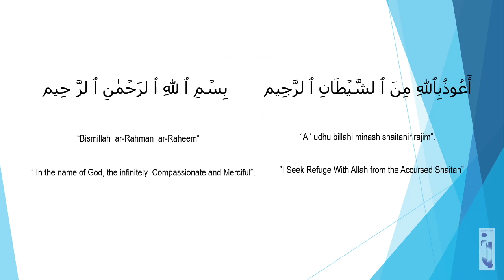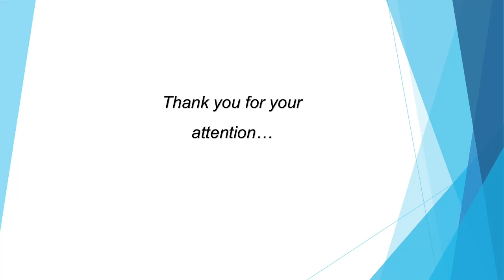MS Word 2013-Lesson 6-How to share a Microsoft Word document?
How to share a Microsoft Word document?